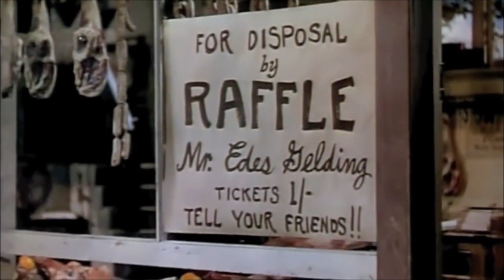어느 소녀에게 바친 사랑 '60 🎈'44년 영화 '내셔널 벨벳'의 12살 엘리자베스 테일러 배경 화면과 🎈한글 자막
K-pop All for the love of a girl 1960 Johnny Horton 📽12 yrs old Elizabeth Taylor in 1944 movie 'National Velvet' on background screen 🎈번역, 1.5배속 비디오 & 오디오 편집 by 실버
👌 Lyrics

Well, today I'm so weary.
Today I'm so blue.
Sad and broken hearted
And it's all because of you.
Life was so sweet dear
Life was a song.
Now you've gone and left me
Oh, where do I belong?
And it's all for the love of a dear little girl.
All for the love that sets your heart in a whirl.
I'm a man who'd give his life
And the joys of this world
All for the love of a girl.

Songwriters : Johnny Horton
번역 : 실버